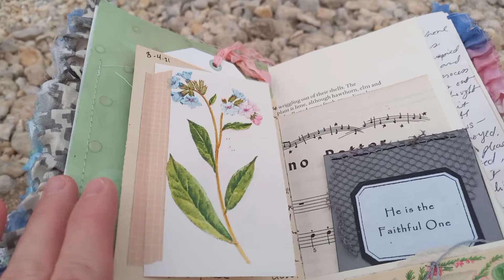Life with a Journal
Sometimes I get so caught up with my work that I don't want to take a break, I just want to keep going... but I'm always happy when I do and know how much it is needed. I stepped away from my desk and we went for a short drive. I brought my journal with me and got a chance to journal, yay! I think just being outside is such a de-stresser. These small things always help me with burn out. It's also so sweet to see my son playing outside. He really wanted to jump in, but the water was a bit cold...💙

I think I write in my journal more when I'm not home, cause there's always something else to do when I'm home. 😜 Who else uses their journals? do you have a set time to journal?